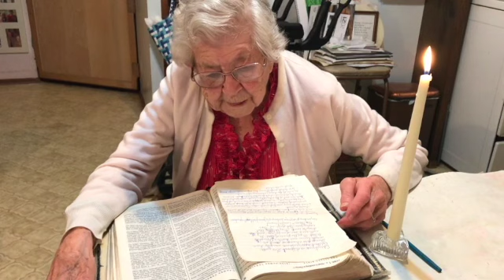Christmas Eve ##123 2020